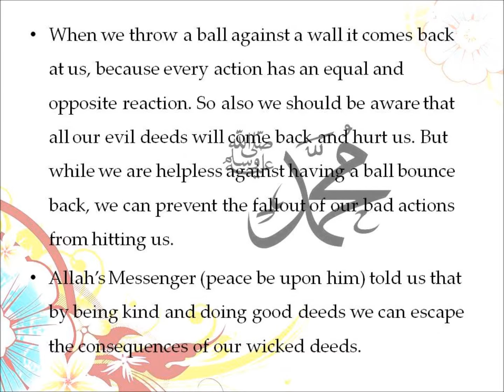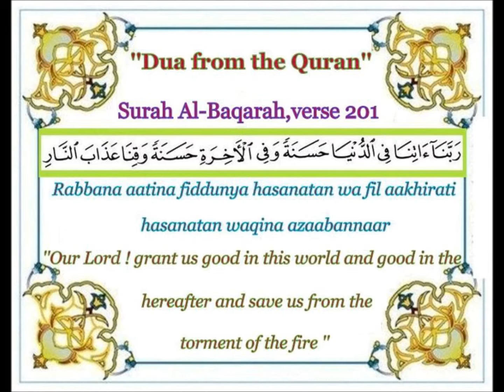Virtue Saves from Consequence of Wickedness